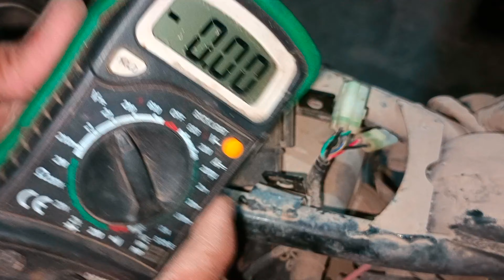सब कुछ चेक करने के बाद भी स्पार्क प्लग में करंट नहीं आ रहा स्प्लेंडर Splendor Plus current problem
jaise ki mileage kaise set Karen
current Na aaye To kaise check Karen
self kam Na kare to kaise check Karen
fuel pump kam Na kare to kaise Sahi Karen
aur bhi bahut si video mein channel per aati rahengi

video like Karen 👍

share Karen 💑